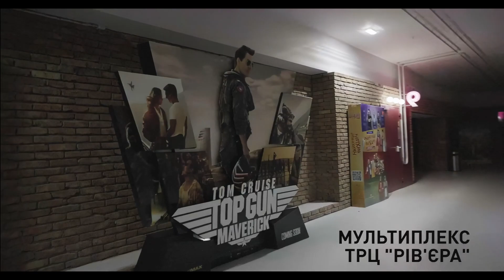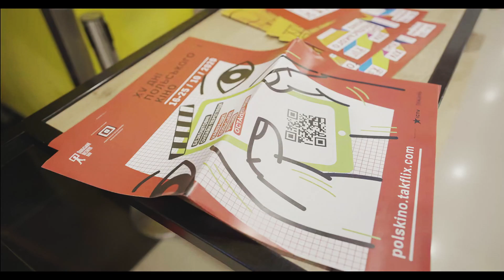Тут показують фільми / Tu pokazuje się filmy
Створена BABYLON'13 на замовлення Польського Інституту у Києві документальна короткометражна стрічка про культурні втрати під час війни, зокрема, про пошкоджені кінотеатральні приміщення Одеси.